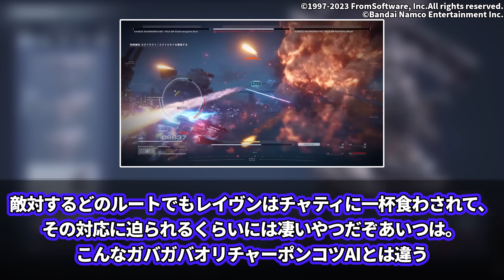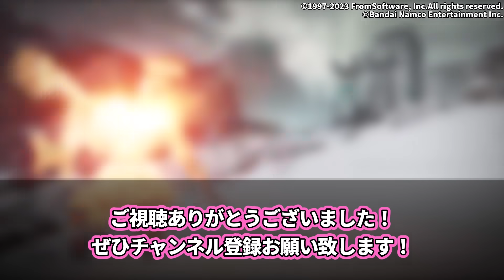【AC6】「事実を陳列するだけでポンコツさが露見するオールマインドちゃん」に対するレイヴン達の反応集【アーマードコア】【フロムソフトウェア】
火を点けろ、燃え残った全てに。
完全新作メカアクション『ARMORED CORE VI FIRES OF RUBICON（アーマード・コアVI　ファイアーズオブルビコン）』２０２３年８月２５日発売。